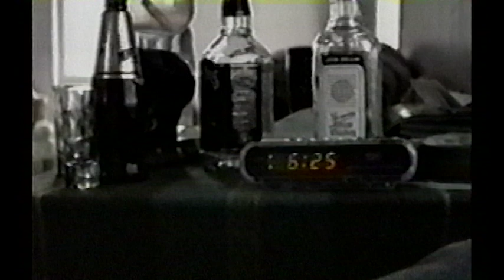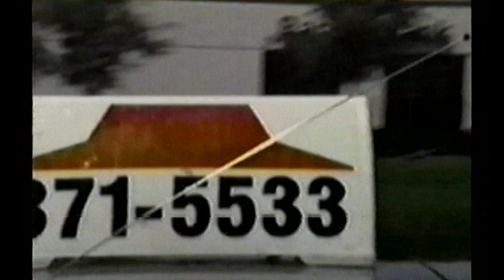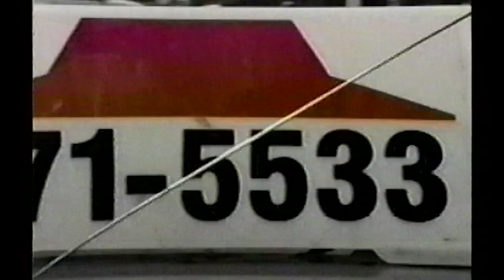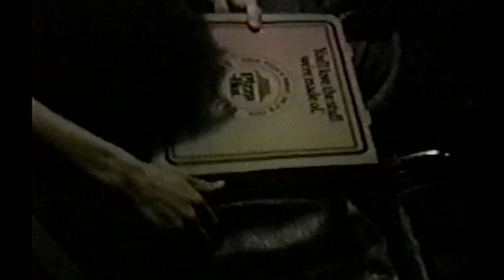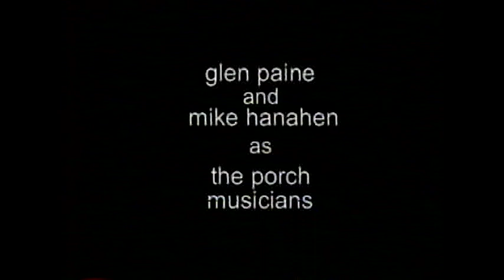The Pizza Guy - WideScreen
This is was my first short film and also a final project for my Documentary Filmmaking class, at Southern College of Florida. It's a mockumentary, and it follows a day in the life of a not so typical pizza delivery guy. All people in this short film are actors (barely) and each delivery was a skit. These are NOT actual pizza deliveries!  It was shot using a Sony Hi8 home video camera, and was edited on Adobe Premiere.